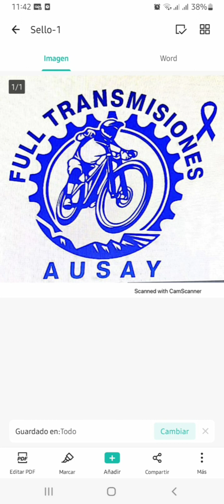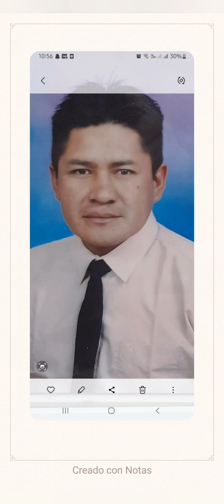Mecánica Full Transmisión AUSAY Riobamba Ecuador